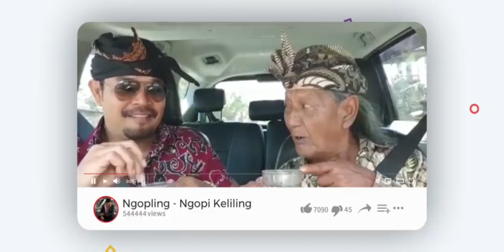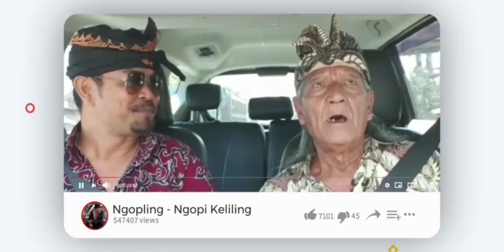NGOPLING BAPAK WALIKOTA DENPASAR, RAI MANTRA. DOA DAN DISIPLIN KUNCI UTAMANYA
Bapak Rai Mantra Adalah Sosok Pemimpin Yang Dikenal Sangat Dekat Dengan Seniman-Seniman Kreatif di Bali.
Kecintaannya Terhadap Budaya dan Seni Membuat Beliau Berinisiatif Untuk Menciptakan Banyak Ruang-Ruang Kreatif Untuk Anak-Anak Muda di Denpasar Bali.

Apa Saja Yang Sudah Beliau Perbuat..?
Saksikan Hanya di NGOPLING...Ngopi Keliling Bersama JunBintang